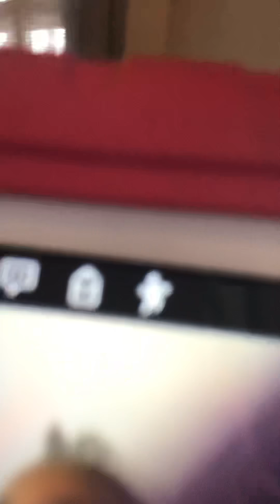April 1, 2020